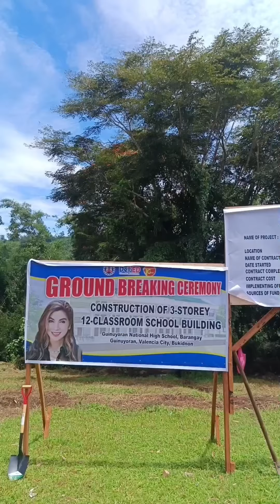Groundbreaking Ceremony@Guinuyoran National High School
The Groundbreaking Ceremony of Our New 3-Storey, 12-Classroom Building: A Step Towards a Brighter Future for Our Students! "